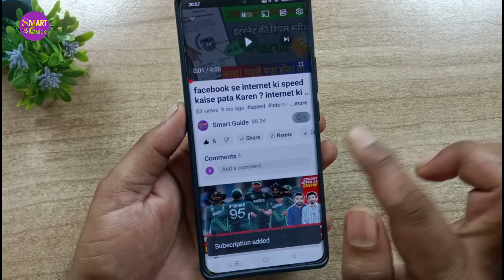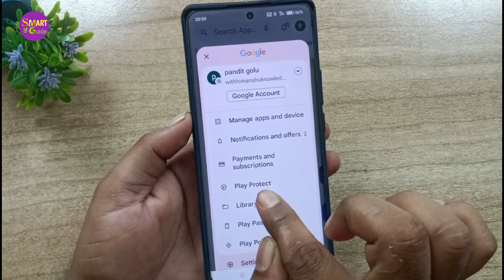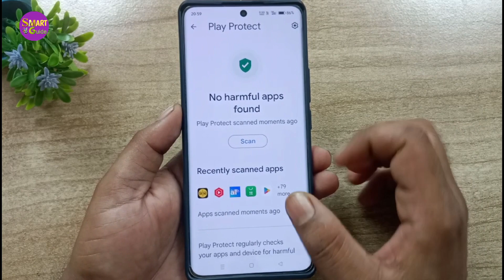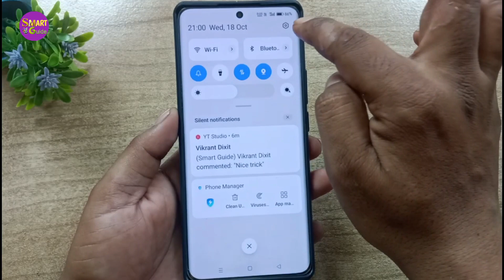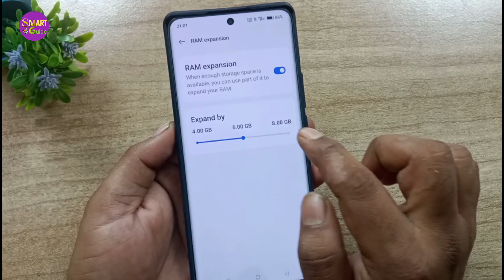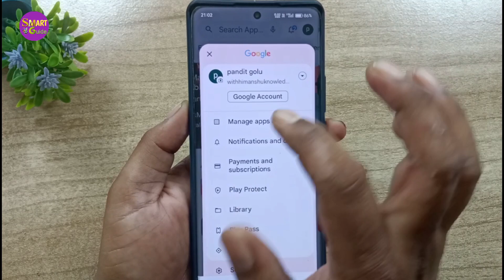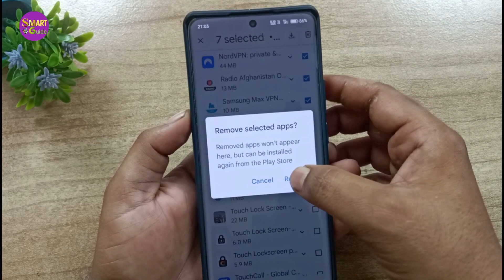phone hang problem fix 100% most amazing tricks and tips !